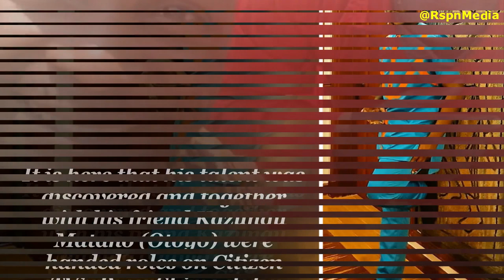Jalango - Lifestyle | Biography | Comedy | Daughter | Family | Wife | Cars | House | Interview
ABOUT THIS VIDEO:

JALANGO ★ LIFESTYLE ★ BIOGRAPHY ★ COMEDY ★ FAMILY ★ EDUCATION ★ CAREER ★ NET WORTH ★ CARS ★ 2018